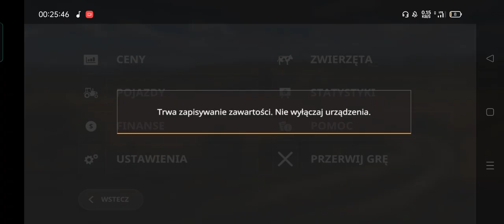fs20 mods map mala wies 2023 (old video, possible missing link - check on discord) (toplu link)